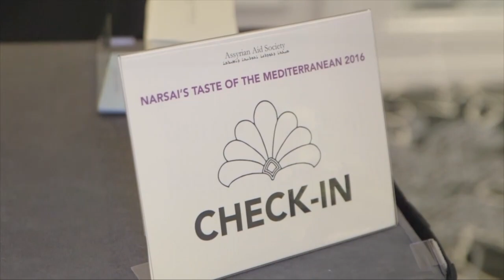Narsai's Taste of the Mediterranean 2018: Narsai David and Sargon Shabbas Interview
Special guests, AAS-A Chairman Emeritus Narsai David and AAS-A Treasurer Sargon Shabbas, join Santa Clara Valley Chapter President Rosana Eyvaznegad to discuss the upcoming Narsai's Taste of the Mediterranean fundraising dinner featuring Walter Aziz & his band and featured speaker Professor Joe Tuman.

Narsai's Taste of the Mediterranean 2018 will take place on Saturday, March 10 2018 at the Ritz-Carlton Hotel in San Francisco. Tickets are on sale now.

Since November 2002, the Narsai's Taste of the Mediterranean dinners have raised over $1 million for AAS-A humanitarian projects in north Iraq.